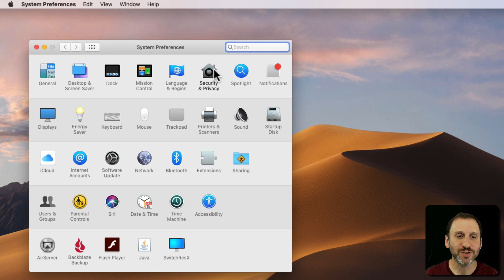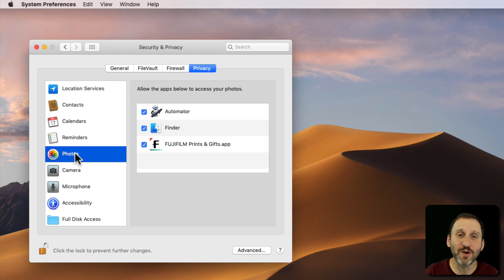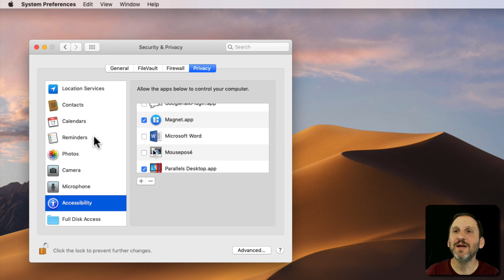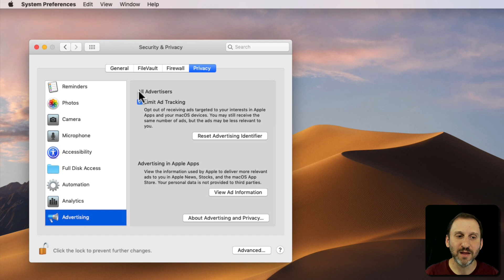Privacy Preferences in macOS Mojave (MacMost #1771)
Mojave changes how apps ask for privacy settings and gives you easier control of those settings. In System Preferences, Security & Privacy, Privacy, you can see all of the permissions that have been granted to apps and change them. However, for typical users it is often hard to determine why an app needs access to a specific type of information.